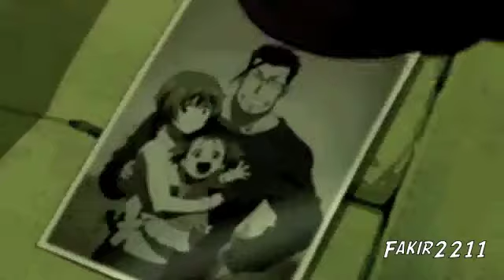.:| Ignition Mep |:.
Thanks to all those that participated~
Special thanks to those of you that redid your parts and those that took on extra parts.
Thanks for putting up with me~ :D